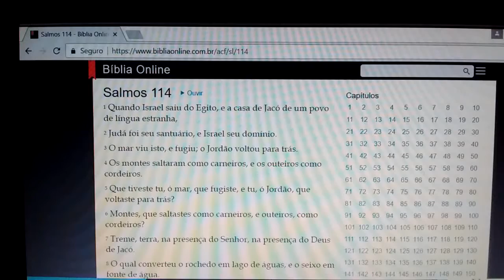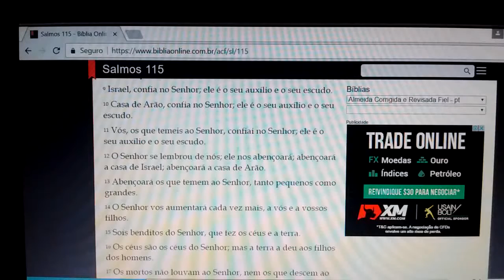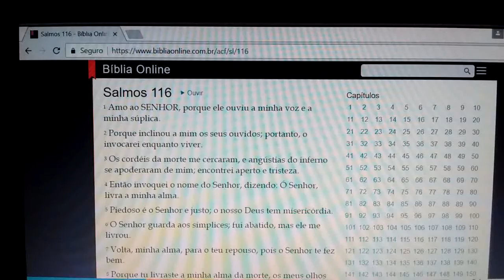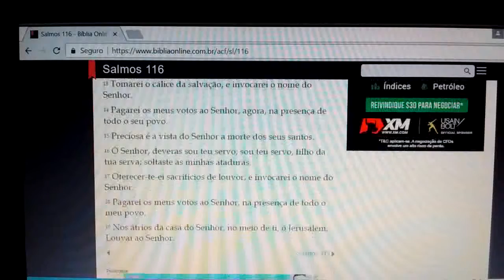LEITURA BÍBLICA DIÁRIA SALMOS 114 115 116